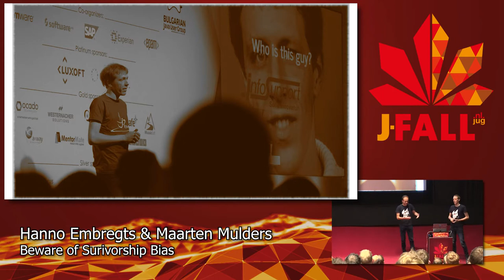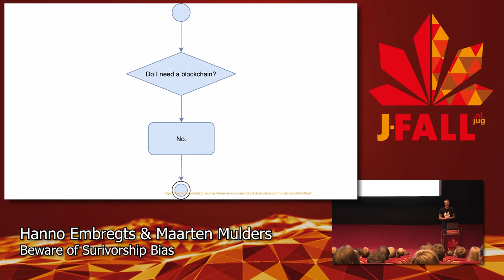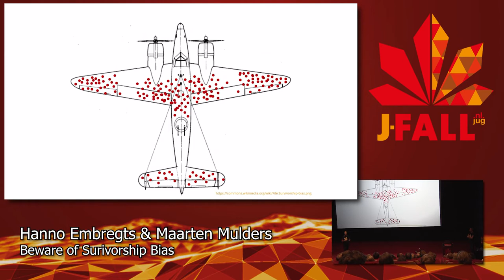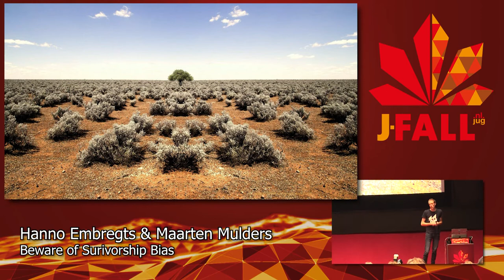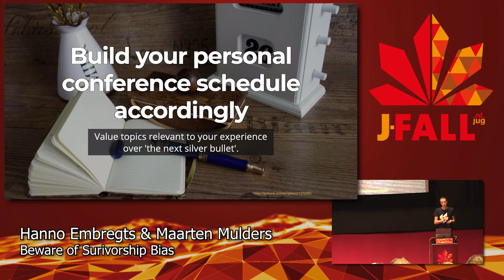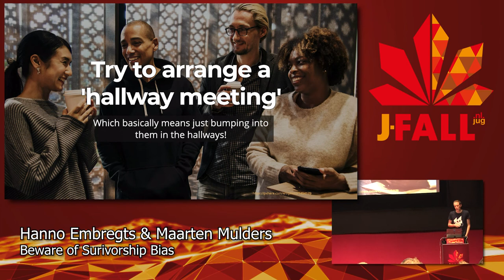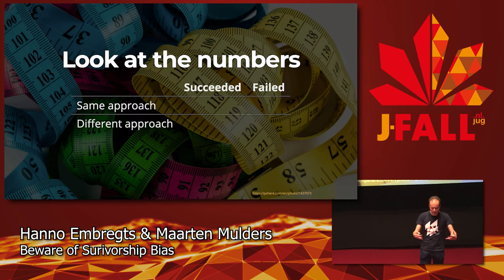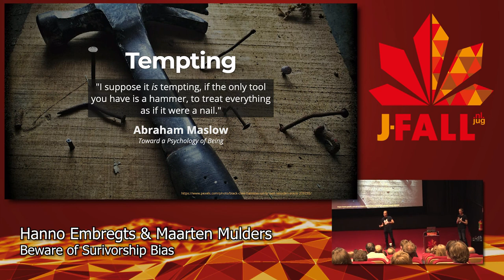J-Fall 2019: Hanno Embregts & Maarten Mulders - Beware of Survivorship Bias!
Most talks on a typical conference schedule contain success stories of technology. This could lead to survivorship bias. Survivorship bias causes you to draw false conclusions because you mostly heard about successes, but hardly ever about failures. Yet failures provide us with lots of valuable knowledge: when not to apply a certain technique, pattern or process.

So no success stories in this talk! Just some ‘silver bullets’ we tried to use to solve our problems, but turned out to be Very Bad Ideas™. We’ll share how survivorship bias can easily influence your ideas and cloud your judgement.

After attending this talk you’ll be more aware of survivorship bias and what you can do to keep your head cool, no matter how many ‘silver bullets’ are fired at you.